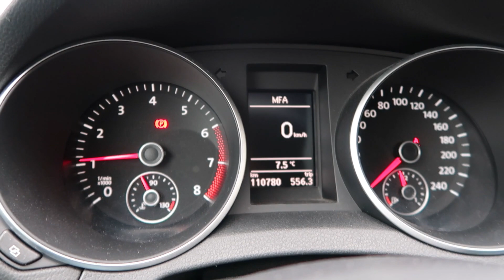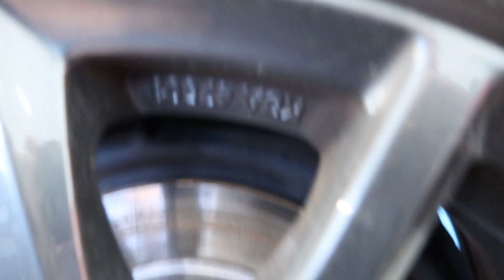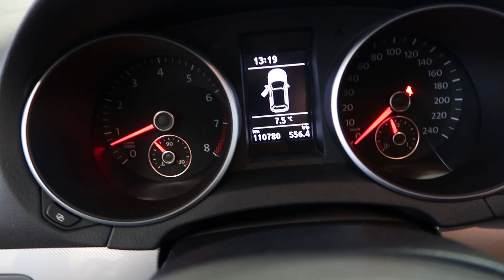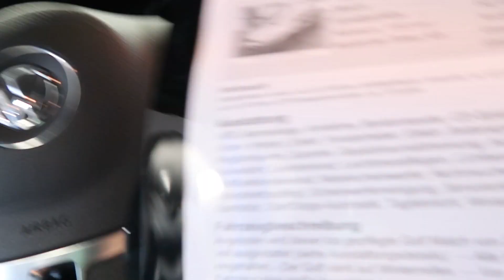Besser Finger weg vom TSI? NEIN! //Golf 6 1,2 Tsi Gebrauchtwagencheck// -Simon Automobile-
ACHTUNG!   Hier geht es zu unserem Online Kurs "Der sicherste Weg Zum Gebrauchtwagen"

In diesem Video möchte ich auf die Schwachstellen eingehen die bei Gebrauchtwagen höherer Laufleistung und älteren Baujahres auftreten können.

Ich möchte die Vor und Nachteile aufzählen.
Den Privatkunden über die Vorteile beim Gebrauchtwagenkauf bei Händlern aufklären.